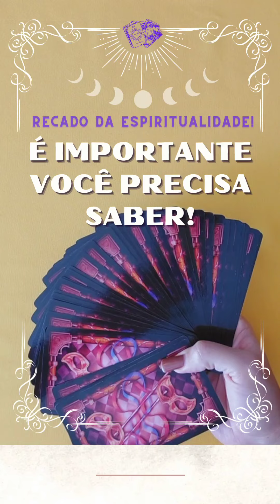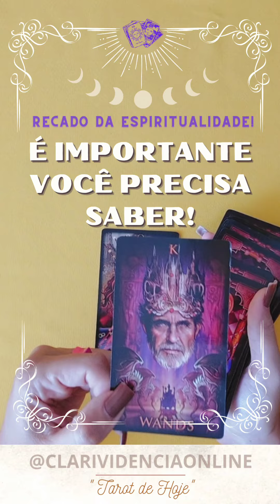❤️ É IMPORTANTE E VOCÊ PRECISA SABER! ✨ TAROT 🌟